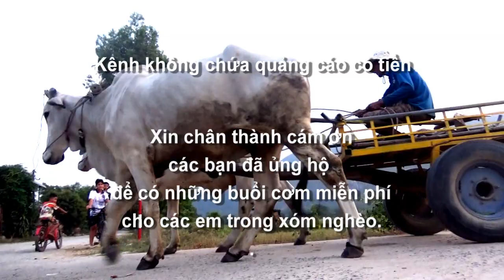Một thoáng Tri Tôn vào những ngày cận Tết có nhiều lo âu đón chờ - T/t Tri Tôn, An Giang 08/01/2024